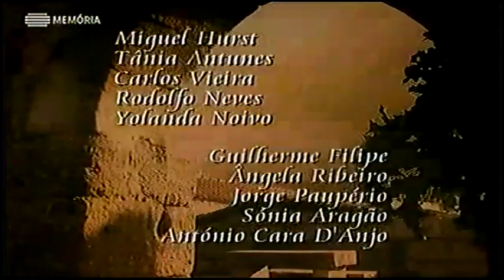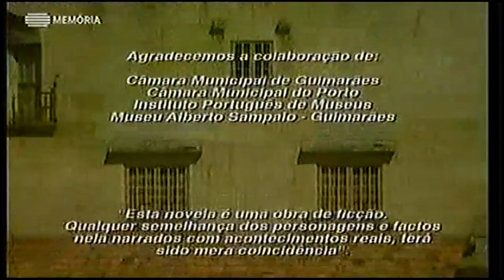A Lenda da Garça E091